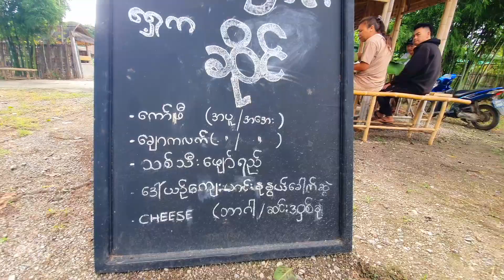ညောင်ရွှေ အင်းလေး ရောက်ရင် "ဝါးကျောင်းရှေ့ကဆိုင်" မှာ "ဒေါ်ယဉ်ကျေး ဟင်းနုနွယ်ခေါက်ဆွဲ" စားမယ်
အရင်က အင်းလေးရေပေါ်ဈေးမှာ လူကြိုက်များတဲ့ ဒေါ်ယဉ်ကျေး ဟင်းနုနွယ်ခေါက်ဆွဲ ကို အခု ညောင်ရွှေ - မိုင်းသောက် လမ်းပေါ်က အင်းလေးအမွေအနှစ် ကိုယ်ပိုင်မူကြိုကျောင်း (ဝါးကျောင်း) ရှေ့က ဆိုင်မှာ စားလို့ရပါပြီ။ ဆိုင်နာမည်လေးကိုလည်း ရိုးရိုးရှင်းရှင်း "ဝါးကျောင်းရှေ့ကဆိုင်" လို့ပေးထားတဲ့ ကော်ဖီဆိုင်လေးပါ။ မနက် ၇ နာရီကနေ ညနေ ၅ နာရီထိ ဖွင့်ပါတယ်​ (စနေ-တနင်္ဂနွေတော့ ပိတ်ပါတယ်တဲ့)။ ဒီဆိုင်လေးမှာ ကျွန်တော်အရမ်းကြိုက်တဲ့ ၁၀၀% သက်သတ်လွတ် (ကြက်ဥ လုံးဝမသုံးဘဲ အရွက်ဓါတ်လည်းပါပြီး အရွက်မစားတဲ့ကလေးတွေတောင်ကြိုက်တဲ့) ဟင်းနုနွယ်ခေါက်ဆွဲ ကို ပဒုမ္မာကြာဖက်နဲ့ (တစ်ခါသုံး ပလတ်စတစ်တွေ၊ ဖော့တွေ ကို လျှော့ချဖို့ရည်ရွယ်ချက်နဲ့) တည်ခင်းရောင်းချပေးနေပါတယ်။ ကြာဖက်ကို အသုံးပြုရတဲ့အကြောင်းရင်းနောက်တစ်ခုက အရသာကို ပိုကောင်းသွားစေလို့ပါ။ ဟင်းနုနွယ်ခေါက်ဆွဲ ရဲ့ အရသာနဲ့ ကြာဖက်နံ့လေးသင်းသင်းကို ပူပူမွှေးမွှေးစားသုံးရတာမို့ ပိုပြီး စားမြိန်ပါတယ်။ ဒီ ဟင်းနုနွယ်ခေါက်ဆွဲ အကြောင်းလေးကို တင်ဆက်လိုက်ပါတယ်ဗျ.
တခြားမြို့တွေက မှာယူချင်ရင်တော့ Organic Valley ရဲ့ page 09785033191 ကနေ မှာယူနိုင်ပါတယ်။